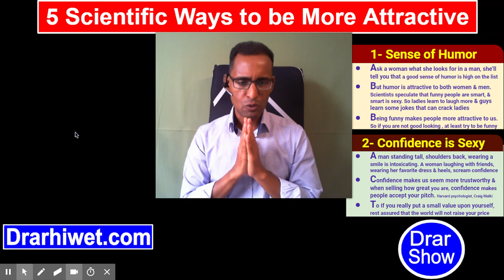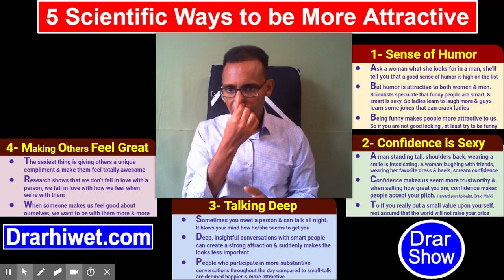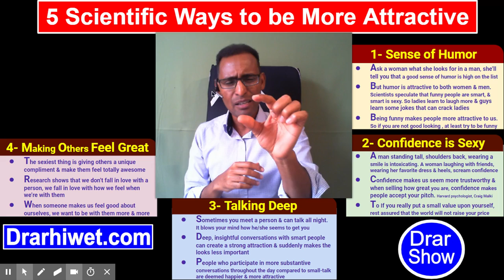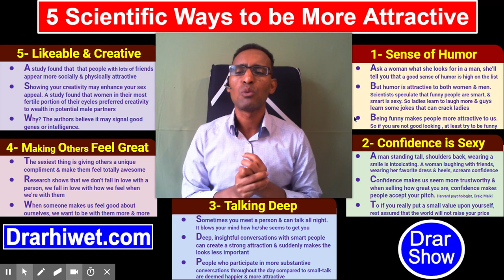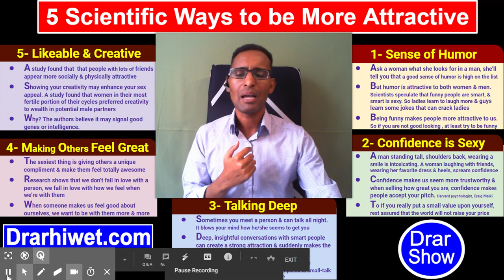164) 5 Scientifically Backed Ways to be Attractive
G. Drar II Gorgo Drar II George Drar II Drar II Smart Eritrean II Relationship Advice in Tigrinya II Marriage Preparations II Learn in Tirignya II Motivation in Tigrinya II  Love Circle in Tigirnya